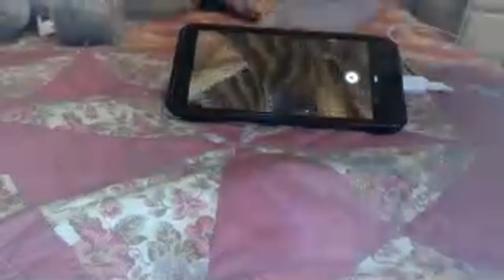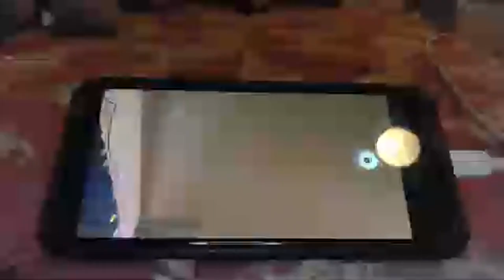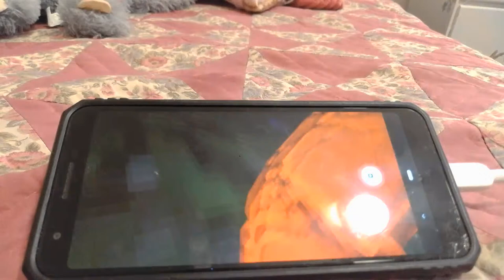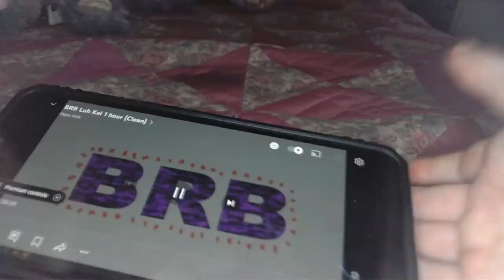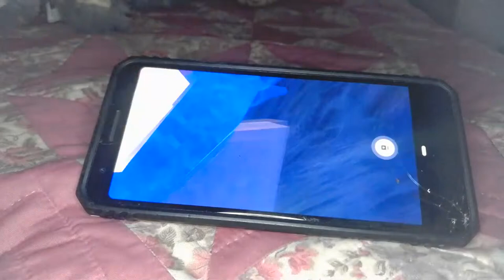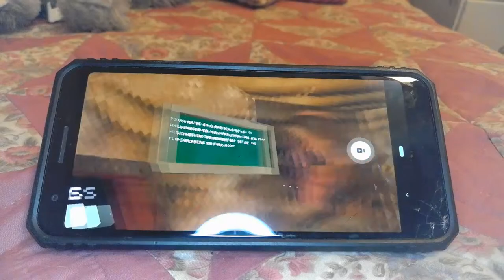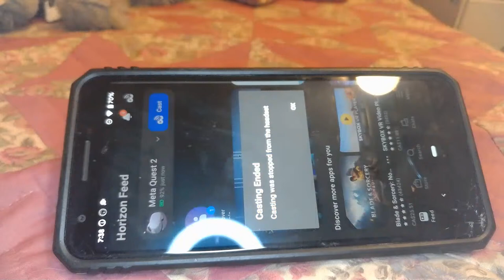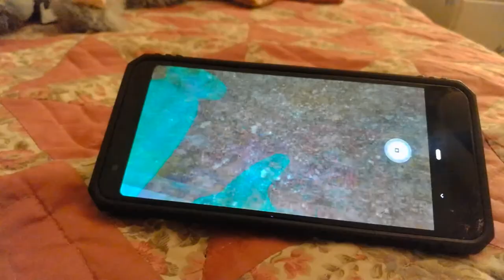BIG SCARY live anyone can join part 3. code: TODEVR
i hope you all are enjoying your day